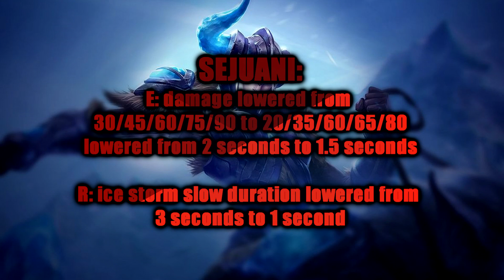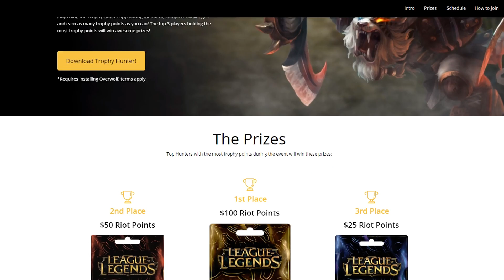PATCH 8.18 NOTES, All New Changes, Buffs & Nerfs - League of Legends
All new changes coming with patch 8.18. Fast 8.18 Patch Notes TL DR. Buffs and Nerfs to Aatrox, Akali, Braum, Gnar, Lucian, Renekton, Ryze, Sejuani, Trundle, Vayne, Viktor. 🔶Get free stats and RP with Trophy Hunter 💛Support me